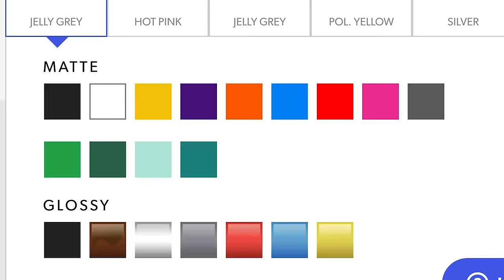Knockaround Origins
In the last 15 years, Knockaround has certainly seen its share of growth and milestones.

Our foundation of fun, functionality, and great value still drives our decisions, but the community and culture that have grown around us are what it’s all about.

Check out our Origins video to see how Knockaround got to where we are today!

Knockaround is the original, affordable sunglasses company from San Diego. Centered around durable shades that are both practical and stylish, Knockaround provides high-quality sunglasses that won't break the bank.